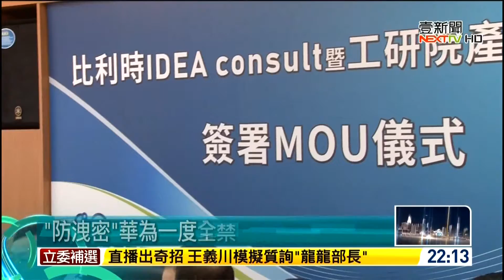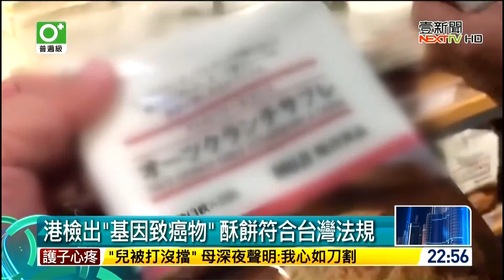20190115 壹電視新聞台2200整點新聞 主播沈泳吟播報片段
壹電視新聞台2200整點新聞 主播沈泳吟